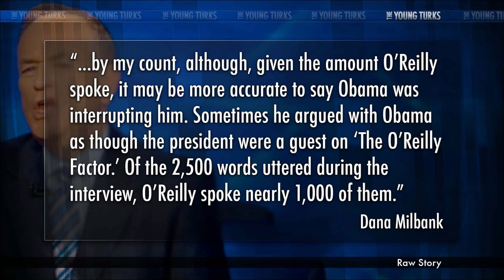Bill O'Reilly Goes Off After Reporter Criticizes His Obama Interview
"Bill O'Reilly is pretty defensive about his Super Bowl interview with President Obama. Washington Post columnist Dana Milbank learned as much on Tuesday. Milbank dared to write a critical piece on the nationally televised interview, and he unleashed O'Reilly's famous temper. "He's a weasel, in my opinion. Beneath contempt," O'Reilly told conservative radio host Hugh Hewitt...".* Ana Kasparian and John Iadarola (host, TYT University and Common Room) break it down on The Young Turks.

Gun Lobbyist says U.S. Blacks Need 'Attitude' Lessons from 'Happy' Africans